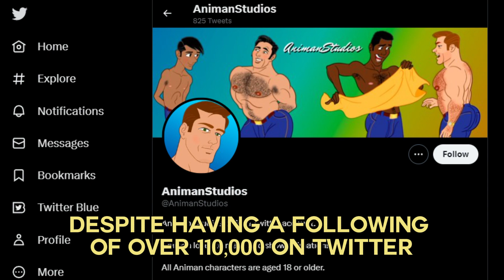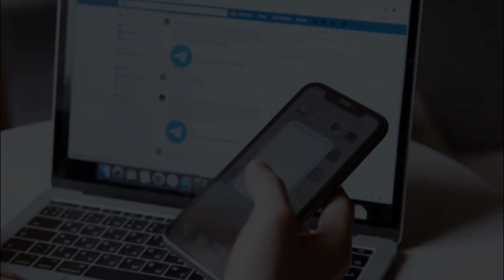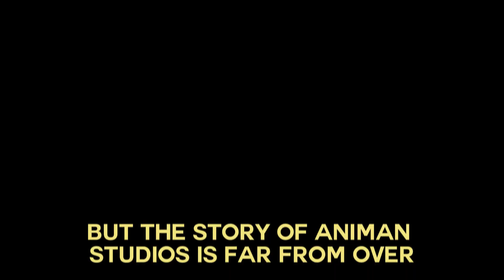The Cartoon King of TikTok: Uncovering Animan Studios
Who Is Animan Studios?
Animan Studios, the creator behind the viral hit "Axel in Harlem," has been entertaining audiences with his unique brand of adult animation for years, but who is the mastermind behind this successful studio? Despite having a following of over 110,000 on Twitter and a successful website, the identity of Mr. Animan remains a mystery, shrouded in secrecy. As the creator of one of the hottest internet sensations of 2023, the question of who Animan Studios is has been on the minds of many. So, who is this talented artist behind the cartoon butt that took the internet by storm? Join us as we embark on a journey to uncover the mystery of Animan Studios and discover the mastermind behind this viral sensation.

▬▬▬▬▬▬▬▬▬ ACCESSORIES ▬▬▬▬▬▬▬▬▬
🎧▸Razer Kraken X
🖱️▸Bloody A70x
🎙️▸Blue Yeti
⌨️▸Corsair K68 Mechanical
▬▬▬▬▬▬▬▬  IMPORTANT LINKS ▬▬▬▬▬▬▬▬